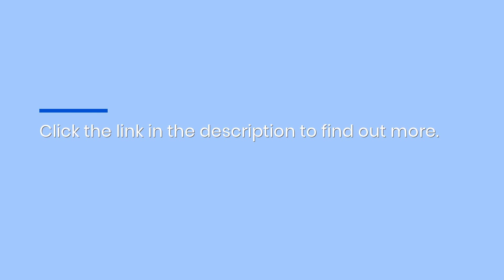Greenville, SC Mobile Urgent Medical Care: Award-Winning GoMed Service Now Available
The average emergency room wait time in South Carolina is 2 hours and 48 minutes. If you live in Greenville, you’ll have access to GoMed Mobile Urgent Care’s award-winning service from July 1, 2024. for more information.